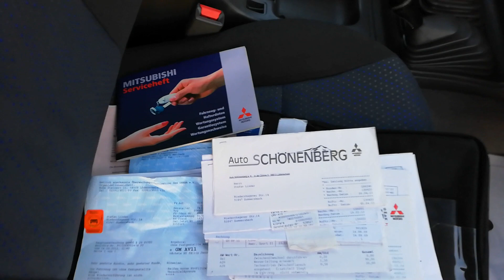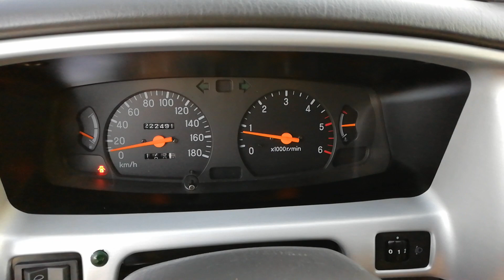l 200 schwarz halogeni | NIKO NIPON